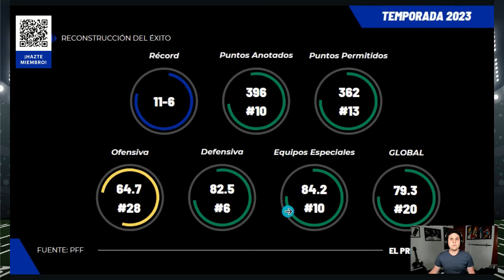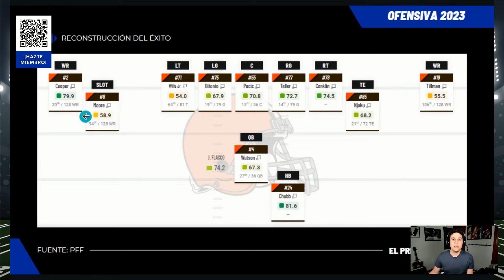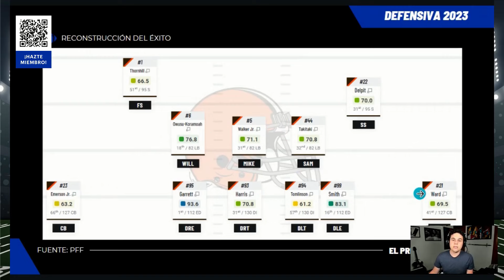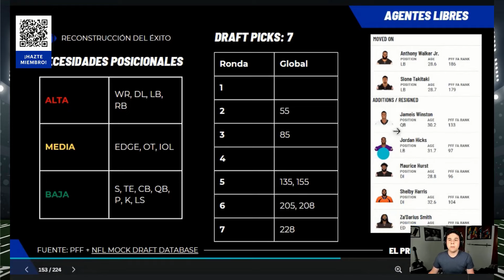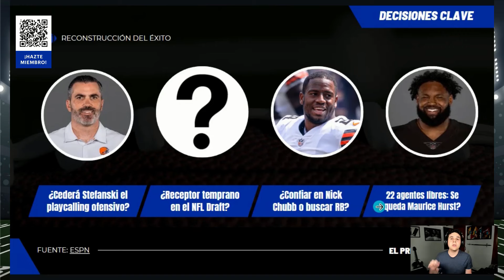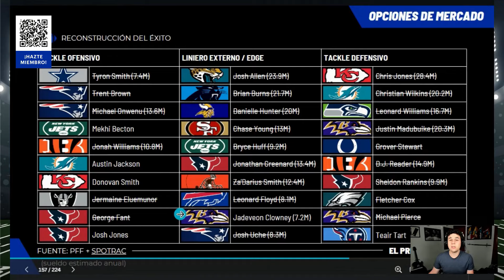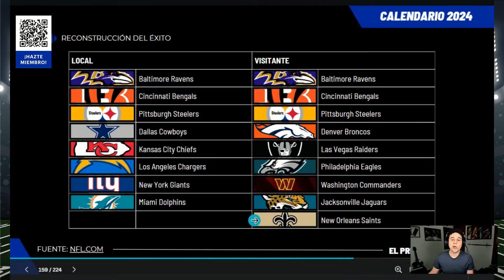¡RECONSTRUCCIÓN DEL ÉXITO! ¿Qué Hará Cleveland Browns? | Agencia Libre NFL 2024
☕ ¡INVÍTAME UN CAFÉ!
📺 TEMAS DEL DÍA:
00:00 Introducción
00:12 Coaching Staff De Cleveland Browns
01:05 Métricas Ofensivas y Defensivas En 2023
02:45 Métricas Individuales En 2023
04:56 Espacio Salarial De Cleveland Browns
05:53 Necesidades Posicionales y Draft Picks
08:30 Prioridades De Browns En Agencia Libre 2024
10:27 Calendario 2024 de Cleveland Browns
📣 CONDUCTOR:
🏈 ¡LA NFL NO TERMINA Y NOSOTROS TAMPOCO!